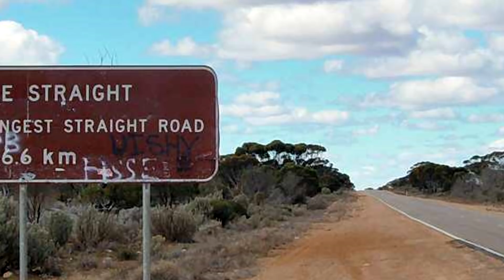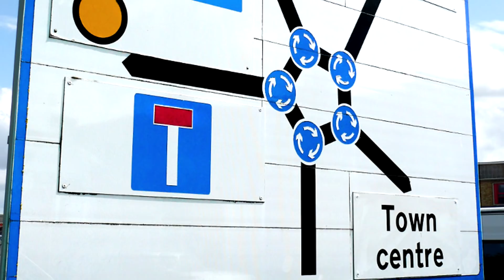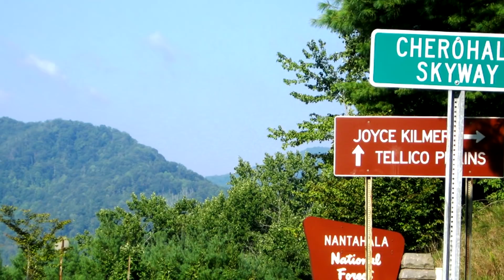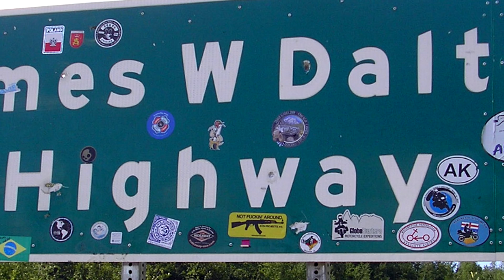20 Most Stunning Roads In The World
We’re about to show some of the most majestic and unique roads in all the world. So sit back and enjoy the drive.

8. The Seven Mile Bridge
Along the water of the Florida Keys, you’ll found The Seven Mile Bridge. The bridge connects Knight’s Keys to Little Duck Keys, constructed back in 1909 and completed by 1912. It measures 6.8 miles or 10,887.5 meters long-- so just nearly seven miles. The bridges cross the Moser Channel in the Keys. There’s actually two bridges, one exclusively for pedestrians or those on bikes, and the other expressly for vehicles.

7. Khardung La Pass (car dong la or cardzong la)
This mountain pass can be found through the Ladakh region of India. The elevation of the mountain pass stands at 17,582 feet or 5,359 meters high. Khardung La is located along the caravan route that leads into Central Asia, a historically significant path where 10,000 camels and horses used to travel through every year centuries ago.

6. Capulin Volcano Road
This road winds around the Capulin Volcano part of the National Monument of the same name, located in northeastern New Mexico in the United States. The paved road is open to visitors who want to drive all the way to the parking lot at the rim of the volcano. It has an area of 993 acres and an elevation of 8.182 feet or 2,494 meters high. The last time the volcano erupted was said to be between 58,000 to 62,000 years ago.

5. The July 9 Avenue
Known in Spanish as  Avenida 9 de Julio, this beautiful road can be found in the capital city of Buenos Aires, Argentina and is the widest avenue in the entire world. The name comes from the date of Argentina’s independence day. The road consists of seven lanes not just in total but seven lanes that go in each direction. It runs about 0.62 miles or 1 kilometer west of the Rio de la Plata. Plans went as far back as 1888 though construction didn’t start until decades later in 1935.

4. The China-Pakistan Friendship Highway
Also known more commonly as the Karakoram Highway or the National Highway 35, this highway runs through China and Pakistan, starting in the Punjab province of Pakistan, turning into the China National Highway when it crosses past. It has a length of 800 miles or 1,300 kilometers. It has been around since 1966 though it wasn’t not completed until 1979 and only opened to be public in 1986. It ranks as one of the highest paved roads in the world and proves as a popular tourist attraction.

3. Route 1
This road connects all the inhabited parts of iceland to each other, with a length of 828 miles or 1,332 kilometers. Most of the highway only has two lanes and has a speed limit of of 55 miles per hour or 90 kilometers per hour. It takes a week to drive through the entire route during the summer. But being in Iceland, it would take two weeks to drive through during the wintertime.

2. Le Passage du Gois
This road in France periodically become flooded, often being called the disappearing road. Le Passage du Gois leads to the island of Noirmoutier in France between that is;and the Beauvoir sur Mer. Twice a day the passage gets flooded with the water. During the Tour de France in 1999, the passage was used as part of the route, proving to be a treacherous obstacle for the race. It spans a length of 4.125 kilometers long. In case anyone gets stuck in the water, rescue towers line the route.

1. The North Yungas Road
Eerily called the Road of Fate, this road located in the Yungas region of Bolivia and spans 35 miles or 56 kilometers from La Paz to Coroico. It’s mostly a single lane road that has very little guard rails, which just doesn’t seem safe being up 2,000 feet or 600 meters. And while it proves extremely dangerous, that aspect of the Yungas Road was also what made it so popular, most especially drawing in tourists during the 90s.